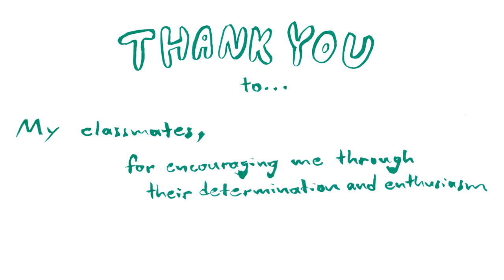The Fumbles & Foibles of a Young Chameleon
A middle-school chameleon stumbles through her everyday life.

( Characters from my personal comic project. )